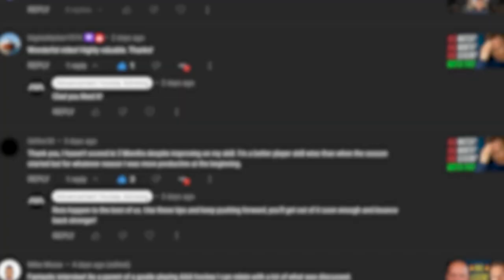My Game Day Routine in Hockey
This video will provide advice for hockey players & parents who want to know my game day routine in hockey in depth so they can take what they like from it and apply it to your game.

TIMESTAMPS
00:00 - Intro
00:20 - My Game Day Routine
10:26 - Outro